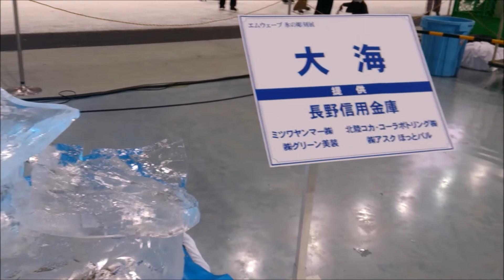エムウェーブ 氷の彫刻展2014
氷の彫刻展に行って来ました。